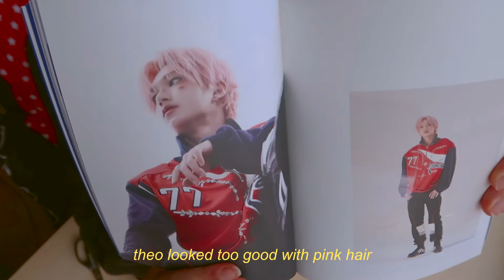decorating my phone case 💫 (samsung galaxy s20 fe) | feat. p1harmony album unboxing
back again with a short video 👍👍
probably filmed this back in dec 2022 lol

filmed this with my canon g7x mark ii